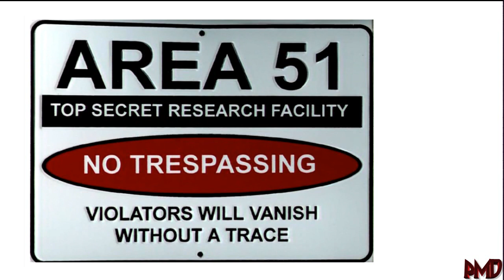Tranzit,la matricula y el templo de buda!!!.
Hola a todos.yo estoy tarado pero estos de treyard están peor todabia.Aqui os dejo la foto del templo de buda que me dijo un suscriptor que se veia y era verdad.Esto no es por la cara.Ya os dije en el video anterior que esa matricula daria que hablar y no pasa ni dos horas y ya veis.tiene que tener relación con el proximo dlc y lo averiguaremos!!!.Espero que os guste.Saludos!!!